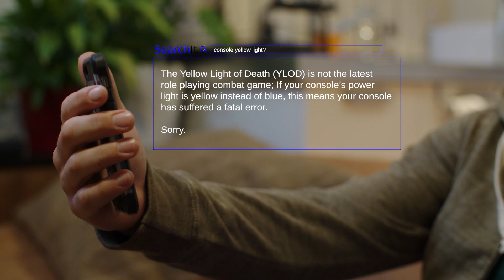My RØDE Reel 2020 // Rage Quit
A fast-paced action-comedy tale of Alex; A man who may be an adult, but who's childish immaturity and frustration-infused outbursts indicate otherwise...

Alex // Damian McNeilly

Writer / Director // Ben McFarlane
Producers // Joe Palmer & Dan Bale & Ben McFarlane
DOP // Jordan Carroll
Boom Op // Dan Fox
Post-Production // Ben McFarlane
Sound Post-Production // Marcus Anuzis